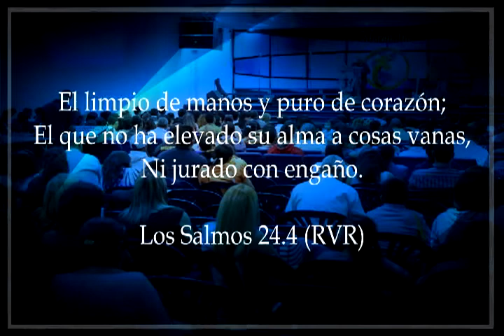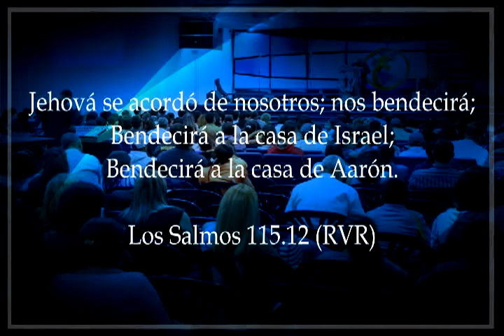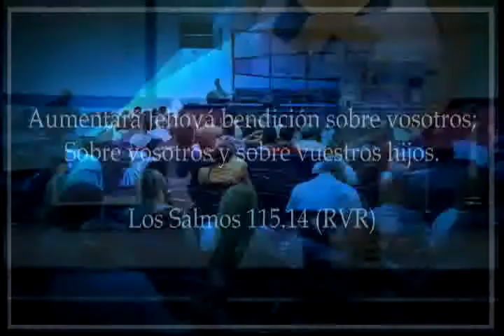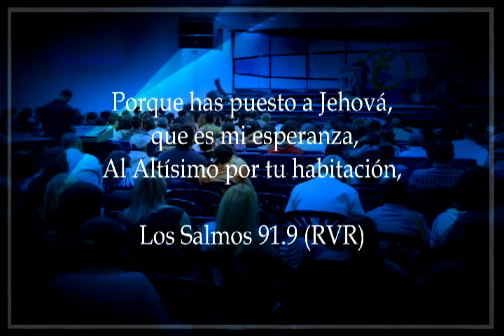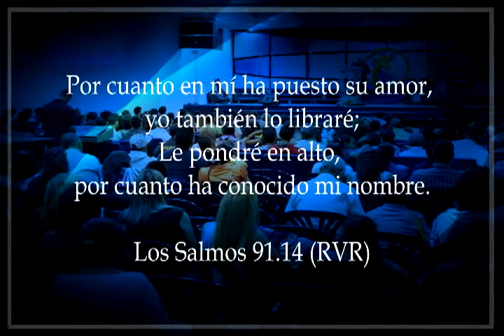El secreto de la bendición (Parte 1) Pastor Jesús Hernández - Domingo 10.12.2017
El secreto de la bendición está en que sepas que Dios te quiere bendecir y ayudar; sin embargo, no importa lo que hagas o digas, si no tienes un corazón limpio no podrás entrar a la presencia de Dios. La bendición llega como resultado de estar en su presencia, y esa bendición será a causa de lo que es tu corazón.